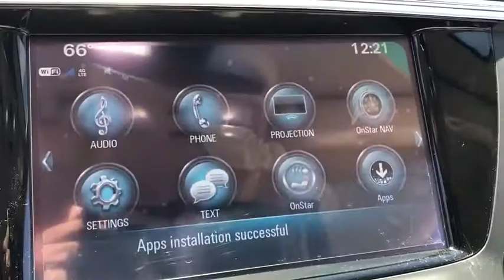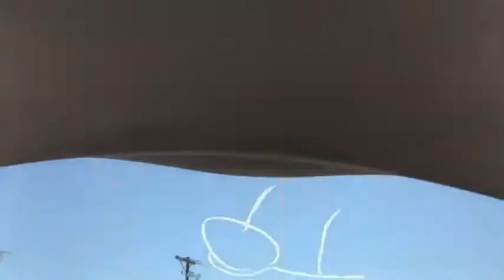2020 Buick Envision Corpus Christi, Kingsville, Alice, San Antonio, Robstown, TX D125765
Blue Metallic New 2020 Buick Envision available in Robstown, Texas at Beck & Masten GMC Buick Coastal Bend. Servicing the Corpus Christi, Kingsville, Alice, San Antonio, TX area.

Blue Metallic 2020 Buick Envision Preferred FWD 6-Speed Automatic 2.5L 4-Cylinder DGI DOHC VVTbrbr22/29 City/Highway MPG Price includes: $4750 - GM Consumer Cash Program . Exp. 04/30/2020